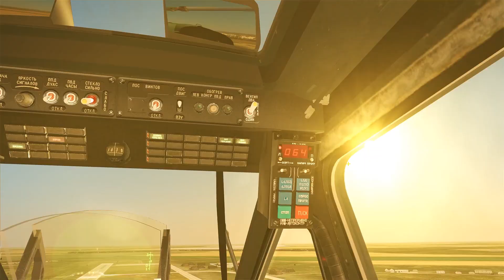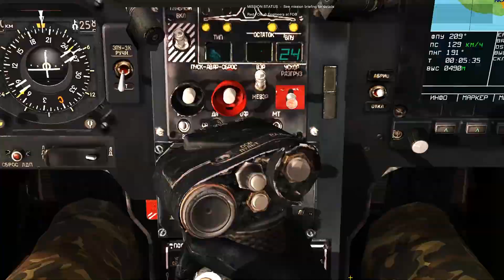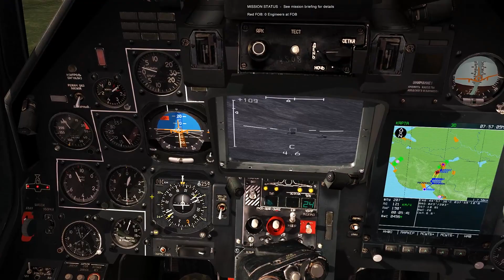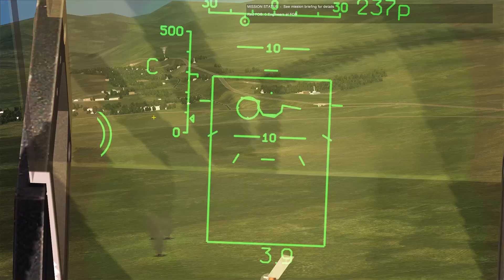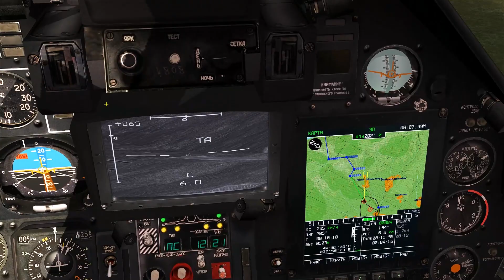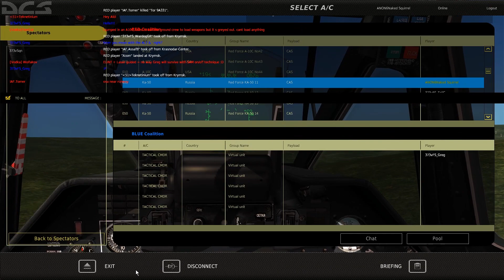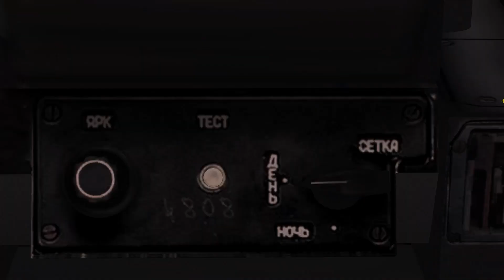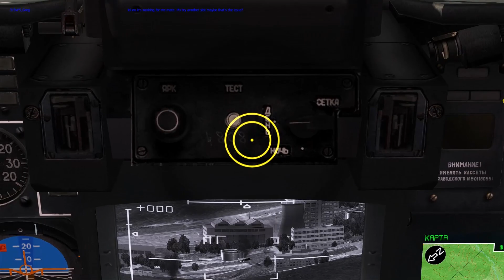DCS Ka-50 Operation Kraken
Flying the Ka-50 with X-Com Operation Kraken along side another 10-20 players or so.  We are fighting 373 Greg in ground forces.  I dont think either of us have flown the Ka-50 in a while I did a 5 min fam flight before hopping in, but forgot to set my cockpit to English, so have fun watching me bash around the cockpit like a monkey.   I edited a few boring points out, but the video is still pretty long.  I could have edited a little more out, but I didn't want to dice it up too much.  Enjoy!

Just a few notes:

At the start of the mission, I had auto-track off, which allows the gun and other weapon systems to track off the aiming laser, I finally found the switch and hit it after a bad gun run.

I also wasn't sending targets correctly, you need to click the target type and then send to save the datalink target before sending, also X-com was in a different flight group, so he couldn't see my sent targets anyhow, but the other pilot in my flight could (but he wasn't on our TS channel)